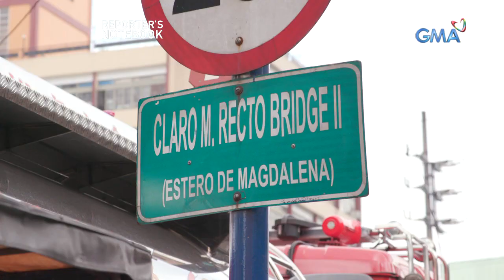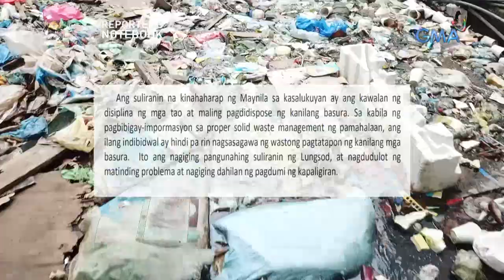Ilog at estero na tambak ng basura, tinungo ng 'Reporter's Notebook'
Hindi na makadaloy nang maayos ang tubig ng San Juan River sa Kalentong, Mandaluyong City dahil sa nag-uumapaw na basurang itinambak dito. Sa Estero de Magdalena sa Maynila naman, nangingitim na ang tubig at halo-halo na rin ang basura. Alamin ang kalagayan ng nasabing ilog at estero sa video na ito.

Watch episodes of ‘Reporter’s Notebook’ Thursday nights at 11:35 PM on GMA Network, hosted and presented by Maki Pulido and Jun Veneracion.